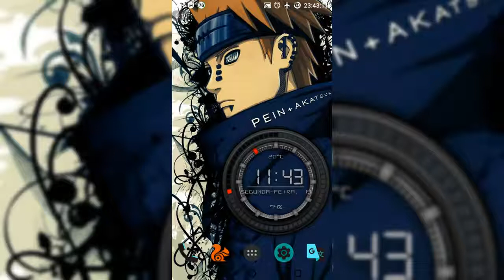Asphalt Nitro Game Mode 2017 - Só 35mb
Olá pessoal neste vídeo trago pra vocês Asphalt Nitro com MOD nas fichas, creditos e nas caixas de tuning basta baixar, instalar e correr pro abraço, são apenas 35mb de pura diversão apreciem sem moderação.

xxxxxxxxxxxxxxxxxxxxxx

Parceiros: 👍

xxxxxxxxxxxxxxxxxxxxxx